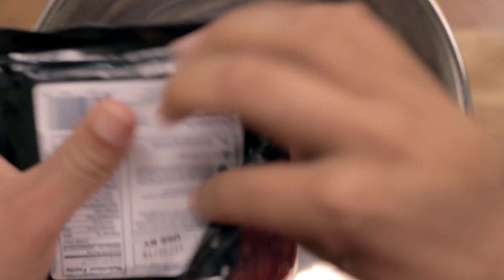Homemade Meatballs Recipe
Tasty new delicious recipe for homemade meatballs. Features great seasonal ingredients. Turkey and beef cranberry meatballs with nuts, breadcrumbs and a sweet and spicy surprise.